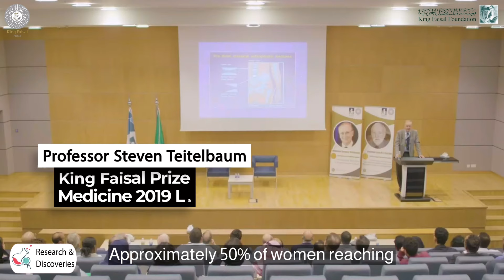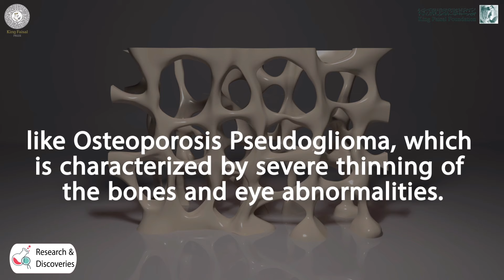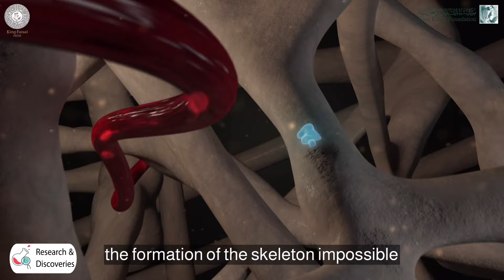What are the discoveries made by King Faisal Prize 2019 Medicine laureates to treat osteoporosis?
“Osteoporosis” was the Medicine prize topic in 2019 at King Faisal Prize.

Two professors received this prize:

Professor Steven Teitelbaum, for his pioneering research on bone biology which clarified the functions and regulation of osteoclast cells, and contributed to deeper knowledge of Osteoporosis
and developing effective treatments.

Professor Bjorn Olsen, for his genetic discoveries which enhanced the understanding of the basis of inherited skeletal disorders, including osteoporosis, and led to the development of treatment drugs.